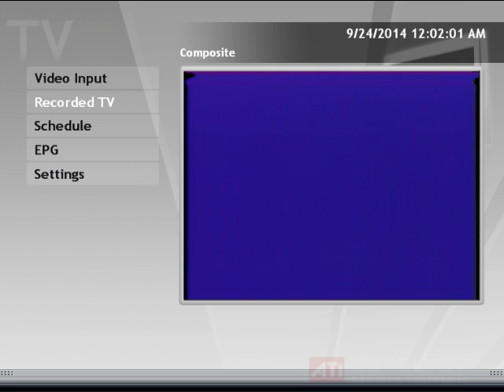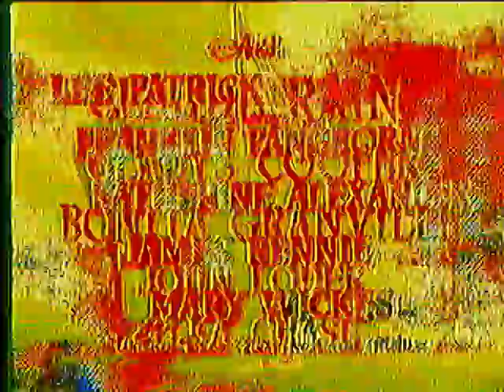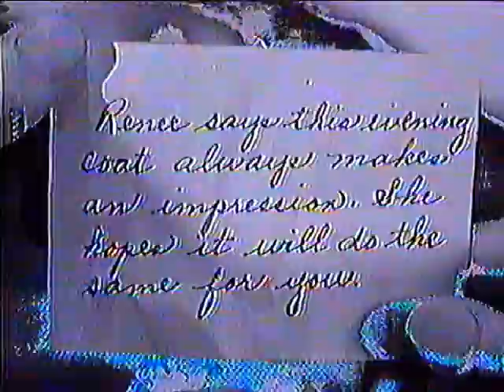FIRST TEST OF WJ-MX10 LUMAKEY MOD!!!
first stream utilizing a freshly modded Panasonic WJ-MX10 !!! so stoked !!! tweet @86reality for comments etc